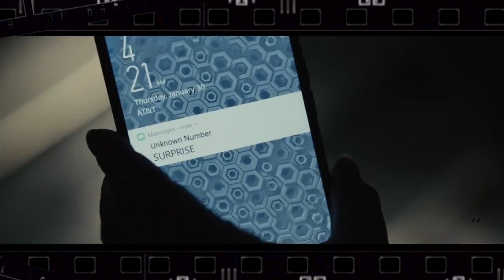EL HOMBRE INVISIBLE y ONWARD se estrenan. Lo bueno, lo malo y lo raro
Los estrenos están aquí y ustedes díganme cuál se les antoja ir a ver y cuál no.